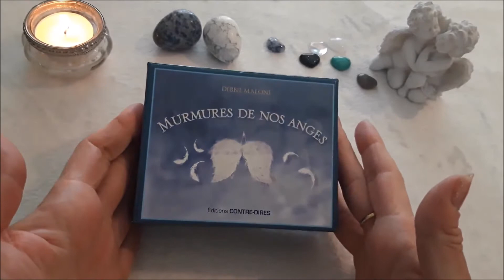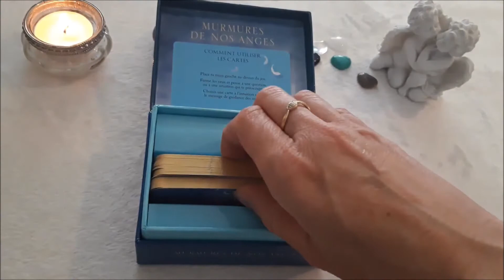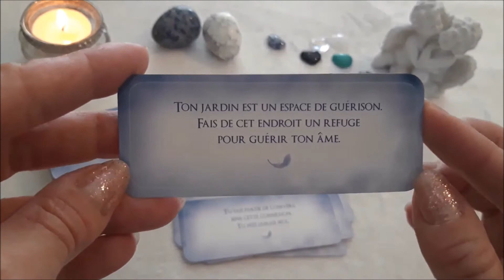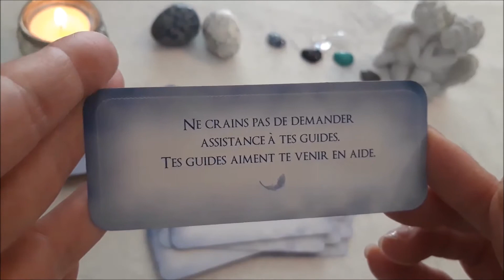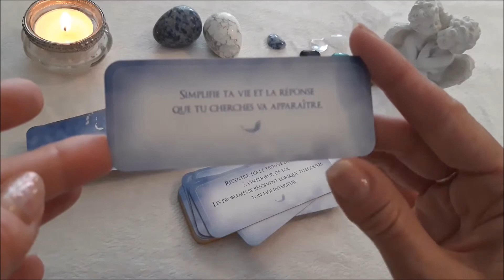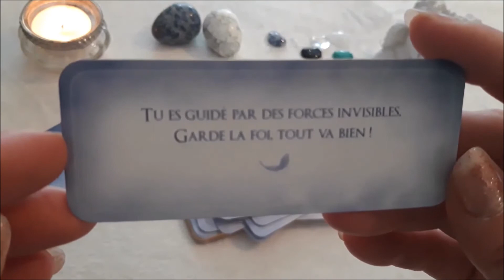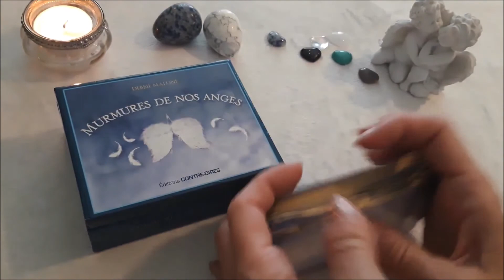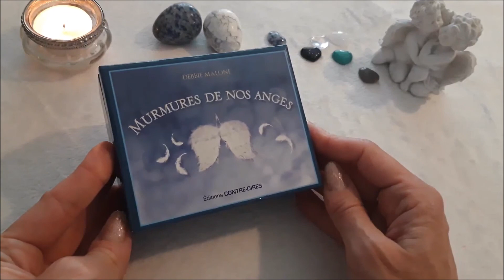MURMURES DE NOS ANGES - présentation - REVIEW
Présentation de l'oracle Murmures de nos Anges, carte par carte.
Grâce à ces cartes oracle, vous allez vous reconnecter à vos anges et à votre moi supérieur afin d'être inspiré et guidé au quotidien. Consultez un message chaque matin et vous découvrirez les conseils et les encouragements de vos anges pour prendre les bonnes décisions dans chaque domaine de votre vie.

Pour t'évader sous les cocotiers et ressentir des émotions fortes, voici une romance contemporaine SANKI PANKI.

Bisou bisou
Paix et amour
Lorène